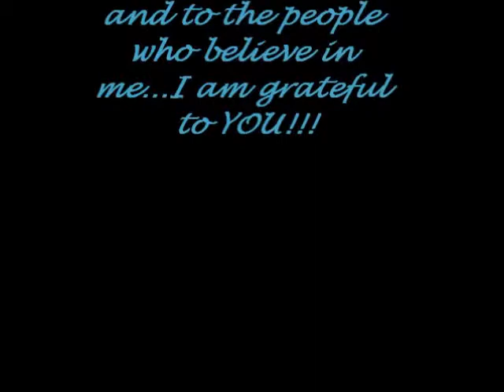STATE OF GRACE Music Video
Title Track off my 2nd Album "State of Grace"